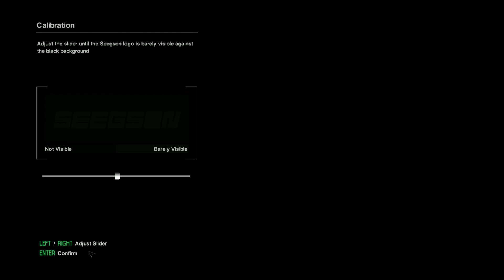KrHappyKiD Bitch Slaps Alien Isolation Walkthrough MainMenu&Config&Calibration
Alien Isolation Main Menu and Options

extra

Lucy Motion Picture OST
Lucy and Lucy by Eric Serra
Moonbirth by Eric Serra
The Origin of the World by Eric Serra